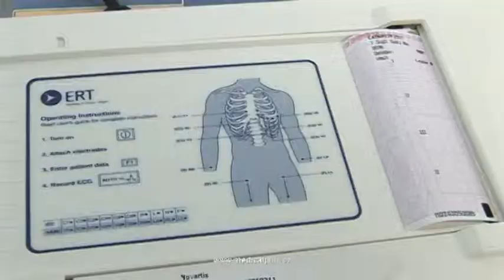Podnikatelský express - Medical plus